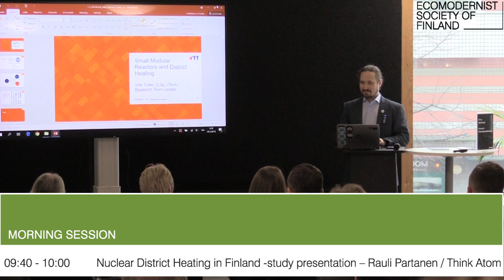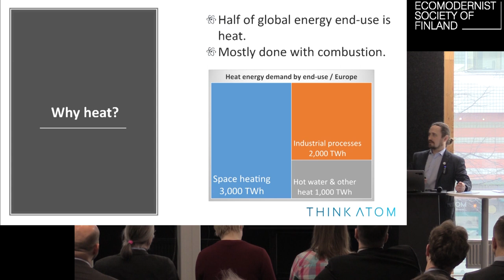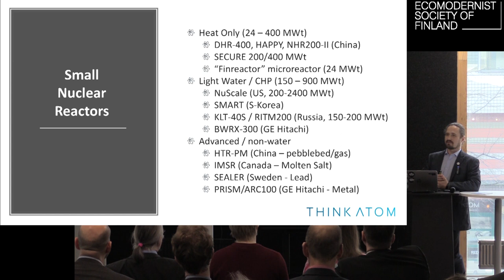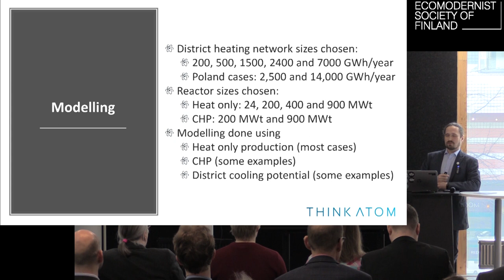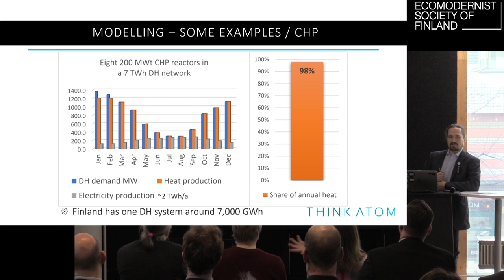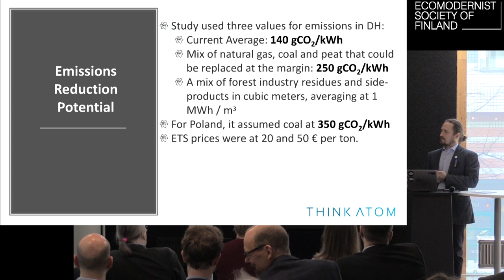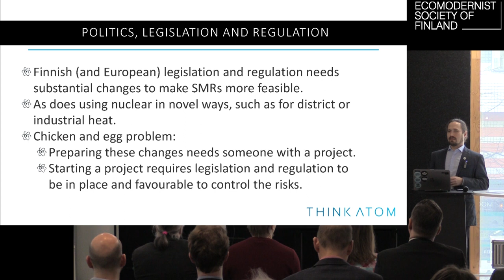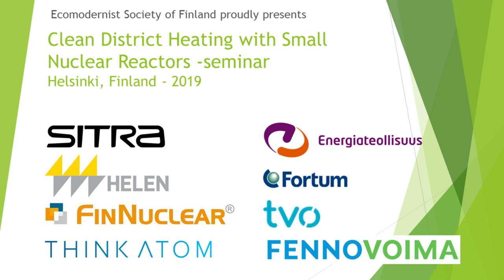Nuclear District Heating in Finland -study presentation – Rauli Partanen / Think Atom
Ecomodernist Society of Finland proudly presents,

Clean District Heating with Small Nuclear Reactors -seminar
Helsinki, Finland - 29th March 2019

Ecomodernist Society of Finland (ESF) is an independent Finnish environmental organization founded in 2015. We see ecomodernism, broadly defined, as the best option of increasing both human and nature’s well-being. We are also the Finnish chapter of Energy for Humanity.